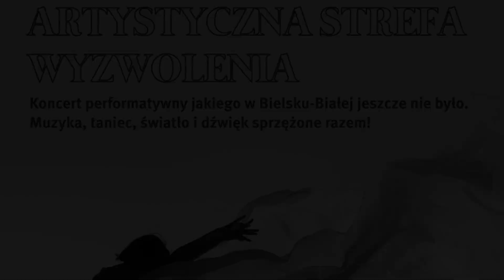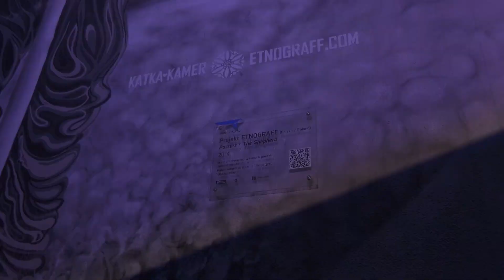Artyści wyszli na bielskie ulice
Wydarzenia drugiego weekendu Dni Bielska-Białej koncentrowały się na ulicy 11 Listopada. Ostatniego dnia święta miasta ulicą zawładnęły folkowa nuta, opera i nowoczesna muzyka. Energetyczne dźwięki  porwały bielszczan do zabawy.